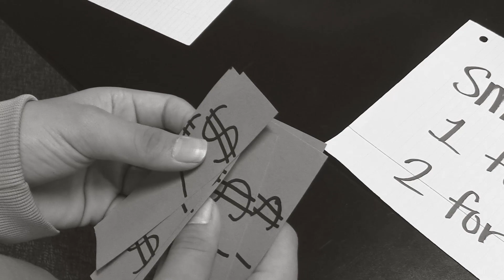Success with EVERFI - Video Contest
Ms. Chipman's 8th grade students at Brookside Middle School, Sarasota County Schools have found success from using EVERFI FutureSmart.